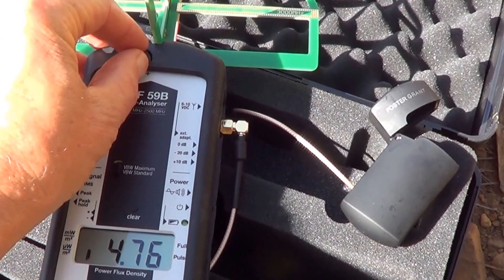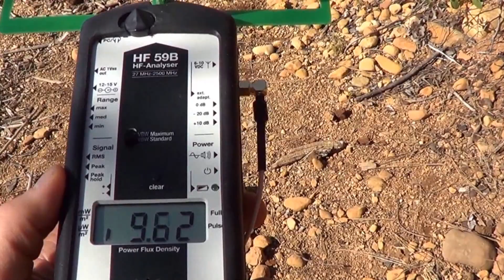Cell Tower Radiation Microwave Radiation Dangers In a Natural Environment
EMF Protection, Products, Consulting, Education and Resources - Providing what you need to stay safe and healthy during these times of rapid EMF proliferation.

Essential Updates! EMF education, protection, EMF protection products and discounts. Holistic health, nutritional support, world news, inspiring and thought-provoking memes.

Healthy, Joyful, Sustainable Living Ebay Store:

The scientists who compiled the BioInitiative Report 2012 summarized in their findings that biological effects from exposure to wireless (microwave radiation) start at about 3.4 to 6 microwatts per square meter average power density (as can be seen on the right side of the meter in the video). Building Biologists suggest that peak signal strength (as seen on the left side of the meter) is 30 to 40 times more detrimental to one’s health than the average power density measurements. Keep this in mind while watching this video.

Sad but true. Fewer natural places left on Earth every day, where one can go without over exposure to RF radiation and just let the body and mind relax. Here at this gorgeous Northern California lake, one of my favorite places to swim and read a good book, this side of the lake is now being exposed to 4 times the RF radiation required to create biological effects!